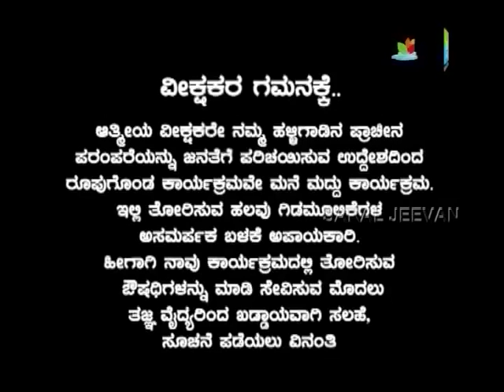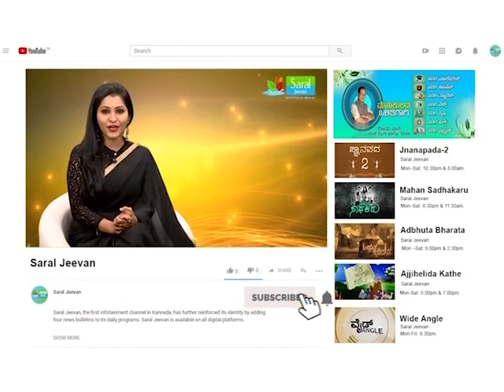ಮನೆ ಮದ್ದು : ತಲೆಸುತ್ತು ಸಮಸ್ಯೆಯನ್ನು ಶಾಶ್ವತವಾಗಿ ದೂರಮಾಡಿಕೊಳ್ಳುವುದು ಹೇಗೆ..?